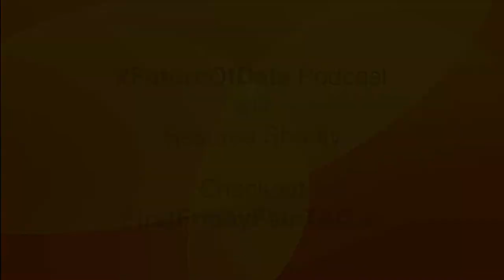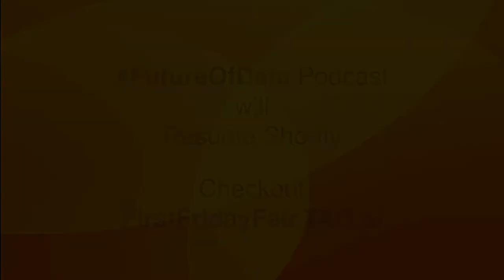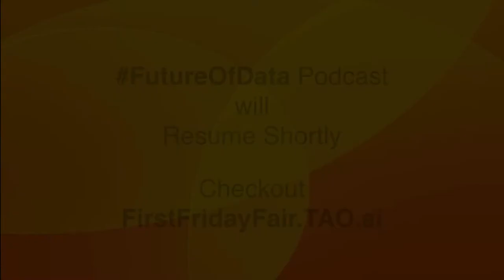Stephen Wunker on intersection of cost and innovation success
In this podcast Stephen Wunker spent time in discussing the future of organization via cost innovation. He sheds light on what some of the successful companies do to stay competitive and keep innovating their cost strategies to find effective customer connections. He shares some challenges that leadership face in adopting an successful cost innovation strategy. The book "Costovation" and this podcast is relevant for anyone seeking to learn about innovative ways to define their cost strategies.

Stephen's Book:
Costovation: Innovation That Gives Your Customers Exactly What They Want--And Nothing More by Stephen Wunker, Jennifer Luo Law

Stephen's Recommended Read:
The Three-Box Solution: A Strategy for Leading Innovation by Vijay Govindarajan
Made to Stick: Why Some Ideas Survive and Others Die by Chip Heath, Dan Heath
The Innovator's Solution: Creating and Sustaining Successful Growth by Clayton M. Christensen, Michael E. Raynor

Stephen's BIO:
Stephen Wunker is founder and managing director New Markets Advisors, a Boston-based consultancy focused on innovation and growth strategy.

With a long track record of creating successful ventures, Stephen has consulted multinational firms and start-ups across six continents, developing dozens of new growth platforms for clients over the past decade. He also pioneered both mobile commerce and mobile marketing, and he led the team that created one of the world's first smartphones.

In addition to his entrepreneurial and corporate ventures, he was a long-term colleague of the leading innovation authority Harvard Business School Professor Clayton Christensen in establishing his consulting practice, Innosight. His previous experience includes years with the management consultancy Bain & Company, the Rockefeller Brothers Fund, and the Soros Foundations.

Stephen holds an MBA from Harvard Business School, a Master's in Public Administration from Columbia University, and a BA cum laude from Princeton University. Coauthor of “COSTOVATION: Innovation that Gives Your Customers Exactly What They Want—and Nothing More” (HarperCollins Leadership, Aug. 14), his third book, Stephen has contributed to Harvard Business Review, Forbes, and a range of journals, and has appeared on Bloomberg TV, BBC and other broadcasts. He has lived in the United States, United Kingdom, Netherlands, Japan, Ecuador, and Zambia, and is now based in Boston.

About Podcast
JobsOfFuture is created to spark the conversation around the future of work, worker and workplace. This podcast invite movers and shakers in the industry who are shaping or helping us understand the transformation in work.

Wanna Join?